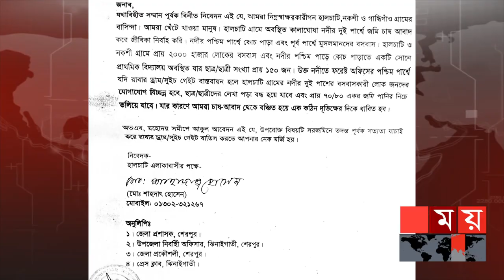শেরপুরের স্লুইস গেট নির্মাণের উদ্যোগ! | Sherpur News | Sluice Gate | National News | Somoy TV